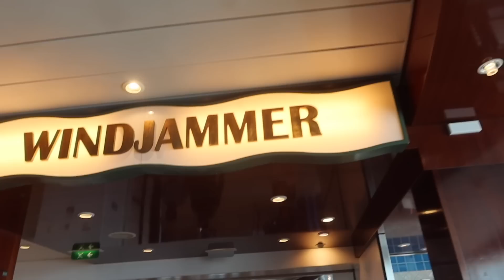This Embarkation Day Did NOT Go As Planned! | Liberty of the Seas Cruise Vlog Ep. 1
Welcome to Ft. Lauderdale where today we're boarding the Liberty of the Seas for a quick 3-night Bahamas weekend cruise! This Embarkation Day Did NOT Go As Planned and definitely started off with a few bumps. In this video, we'll explore parking at the port, a rough embarkation day with Royal Caribbean,  lunch onboard the ship, exploring, and more!

Like my sunnies?😎
HELLO SUNSHINE